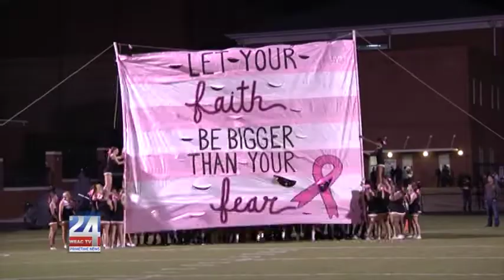Oxford's Trey Higgins Commits To Miss. St. (Baseball)